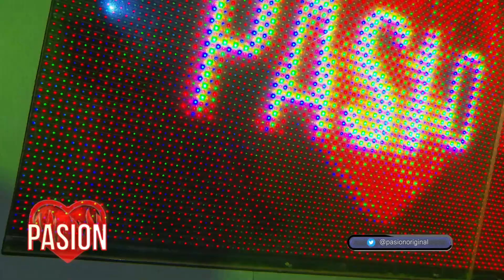Noche de party - Banda XXI en vivo